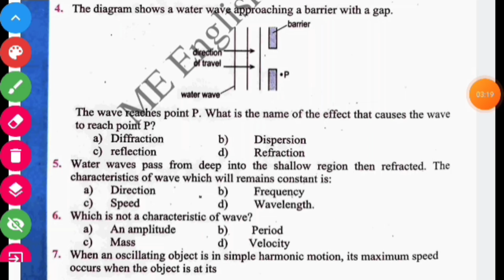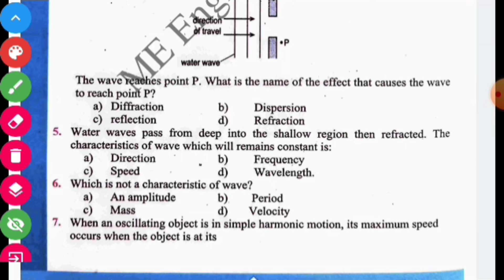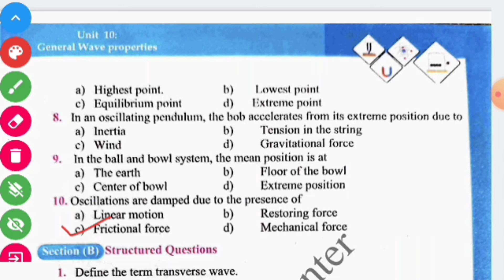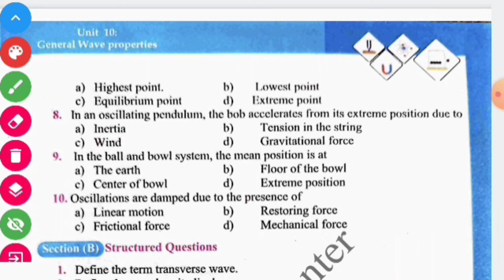EXERCISE MCQs | chap-1 general wave properties || 10th physics || SANdeep Edu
Exercise
review exercise
chapter 1
general wave properties
Chap 1
SANdeep Edu